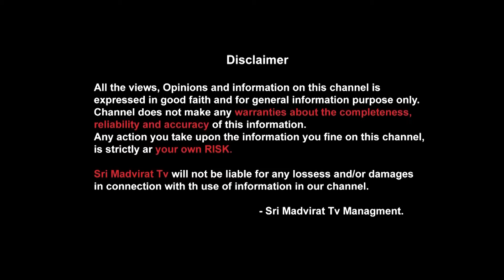అసిడిటీ అల్సర్ సమస్యలకు పరిష్కరం | Best Solution for indigesion | Ayurvedic Solution | SMTV